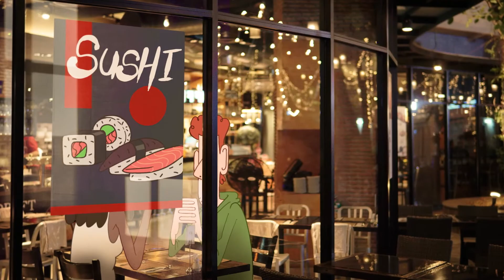Avec ou sans plastique ?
Clip de sensibilisation à l'impact du plastique sur les écosystème et sur l'Homme réalisé en partenariat avec l'agence de l'eau Artois Picardie